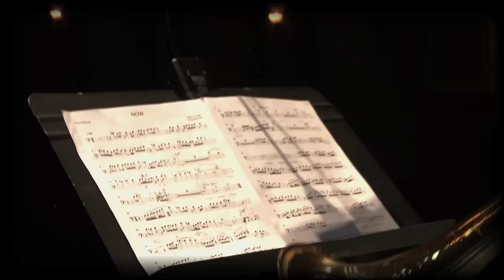Chicago - Now (Official / New Studio Album / 2014)